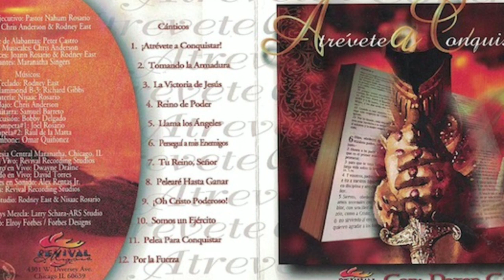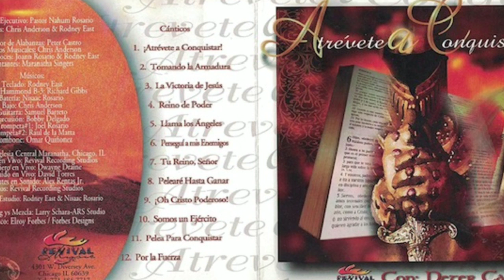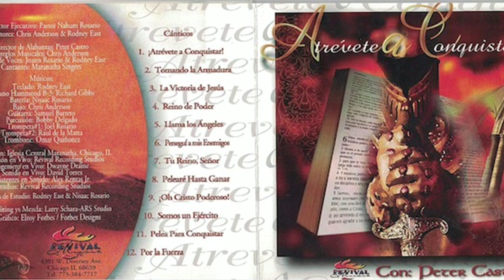3. LA VICTORIA DE JESÚS- Peter Castro- Revival Music Inc.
ALBUM: ATRÉVETE A CONQUISTAR

Este proyecto de grabación es propiedad absoluta de Revival Music Inc. bajo la dirección del Director Ejecutivo Nahum Rosario.